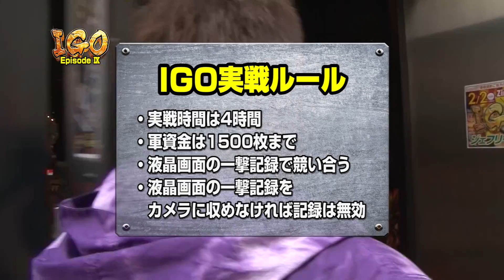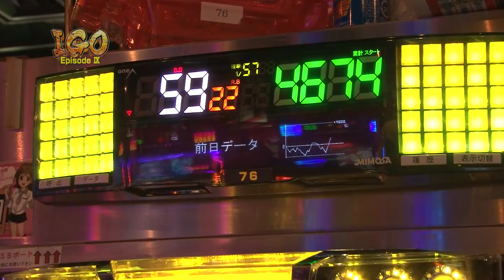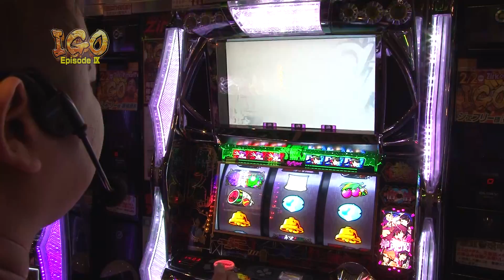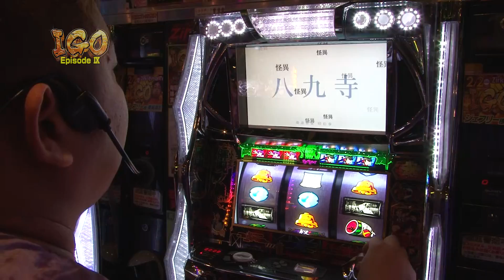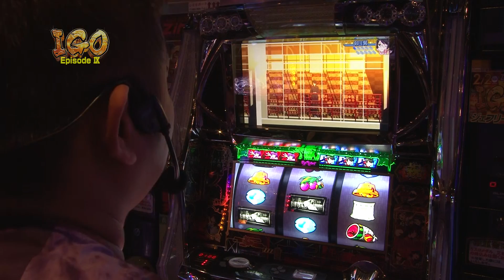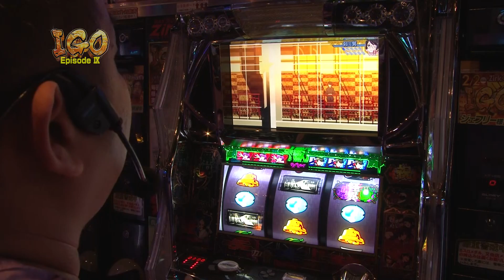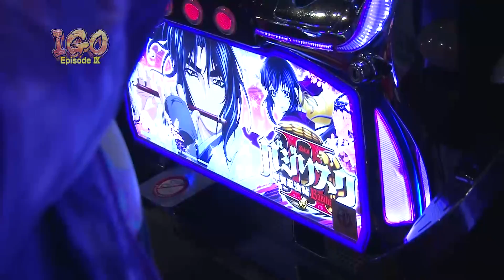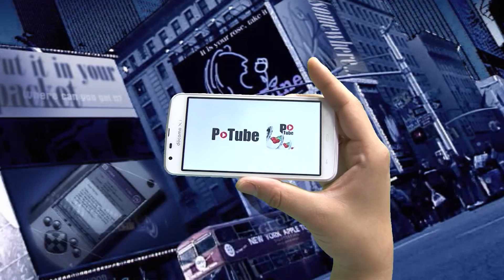【Zirk】IGO EpisodeⅨ #003 ジェフリー前編【パチンコ・パチスロ動画】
★実戦機種：パチスロ化物語
IGO第９シーズンが開幕！

一撃の出玉で勝負！スロッターとしての腕、知識、運全てが試される。EpisodeⅧのプレイヤーは、「ねおまー」「ジェフリー」「高木MAX」
２番手は、「ジェフリー」が登場の前半戦です。

出演：ジェフリー　撮影協力店舗：Max Slot Zirk
実戦機種：
《パチスロ化物語》
(c) 西尾維新／講談社・アニプレックス・シャフト